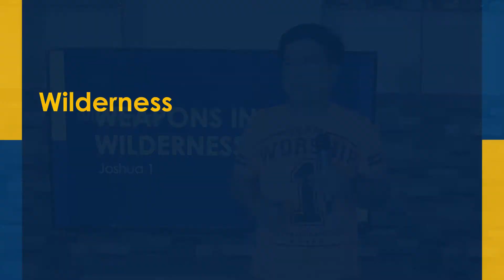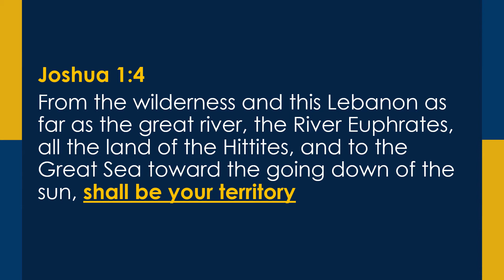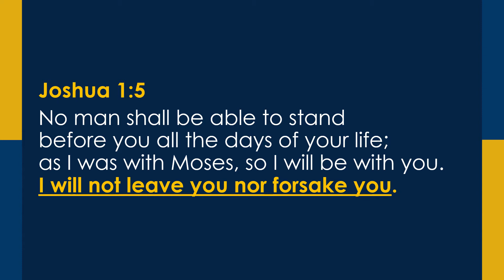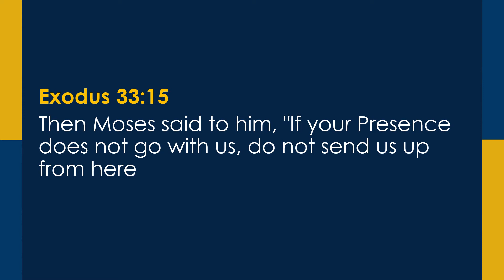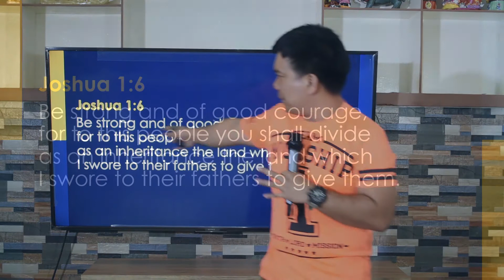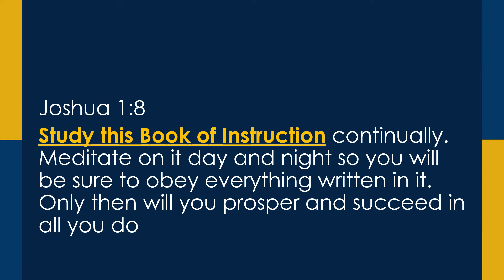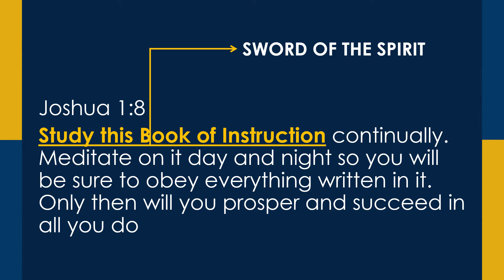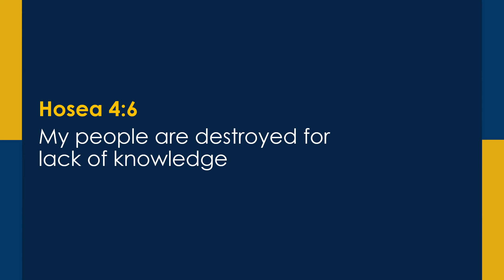Weapons in Wilderness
What are the weapons we need as we go through Wilderness?